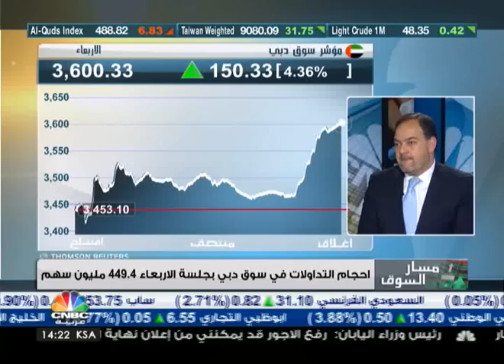مسار السوق/ الاسواق الخيجية ترتفع على وقع هبوط برنت دون 50 دولارا للبرميل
يستعرض برنامج مسار السوق في حلقة اليوم:

برنت يتراجع دون الخمسين دولارا للبرميل لاول مرةٍ منذ مايو  2009... والاسواقُ الخليجية ُ غيرُ معنية

الاسواقُ الاماراتية ُ تخالف التوقعات... دبي يقفزُ اكثرَ من 4% وابوظبي يرتفع 2.6% بدعم ٍ من الطاقة

"الديارُ العقارية" تقوم بتحويل أسهمها في "بنك الخليج التجاري" إلى جهاز الاستثمار القطري

"قرين قابضة" تنسحبُ من البورصةِ الكويتية وسط اعتراض المساهمين